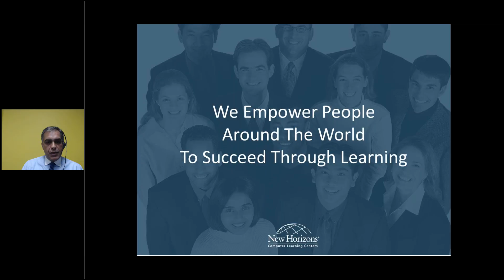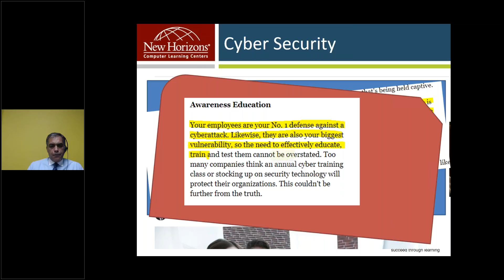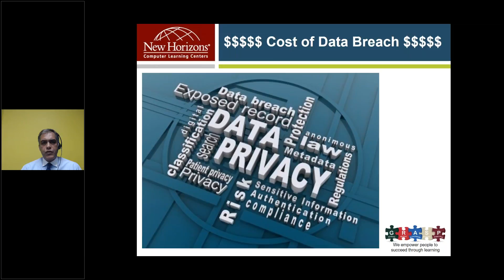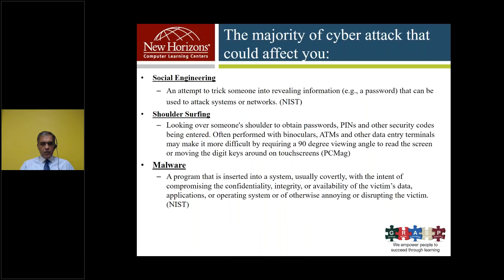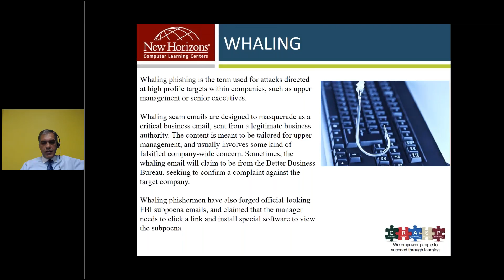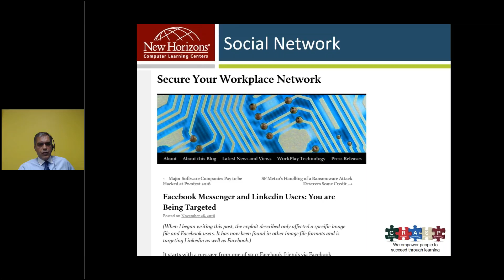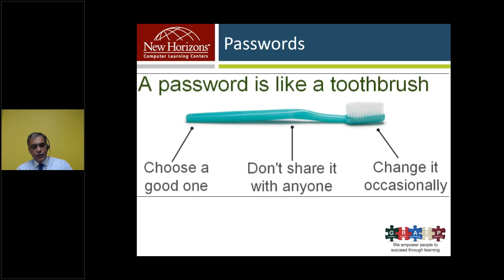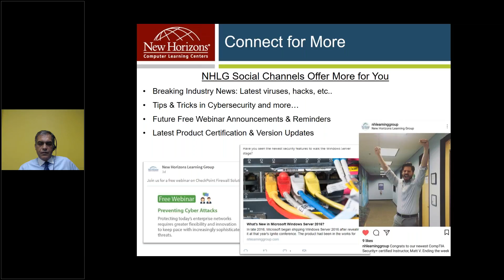Course Demo: Cybersecurity End User Safety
Preview of Cybersecurity End User Safety workshop. In the full course you will learn tips on: Phishing, Pharming. Whaling, Password security, & External Devices.

Learn more about the next upcoming workshop, find dates and information